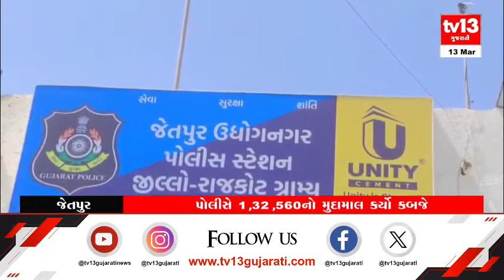Jetpur : પોલીસે ગાંજાના જથ્થા સાથે મહેશ ઉર્ફે મયુર હરેશભાઇ સોલંકીની ધરપકડ કરી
પોલીસે 1,35,560નો મુદ્દામાલ કબ્જે કર્યો
પોલીસે આગળની કાર્યવાહી હાથ ધરી
મહેશ ઉર્ફે મયુર હરેશભાઇ સોલંકીની કરી ધરપકડ
પોલીસે 11.256 કિલો ગાંજાનો જથ્થો ઝડપી પાડ્યો
પોલીસે ગાંજાના જથ્થા સાથે એક ઈસમને ઝડપી પાડ્યો